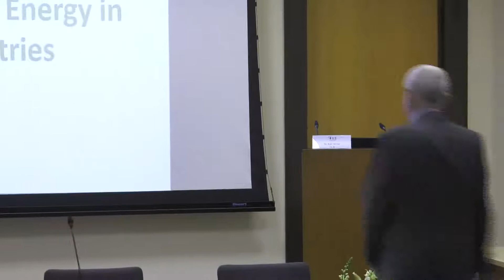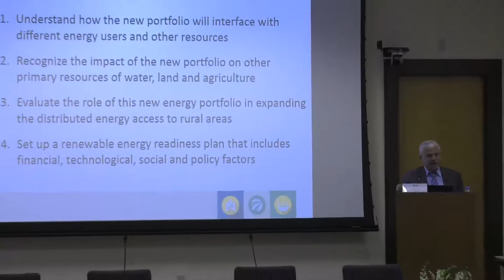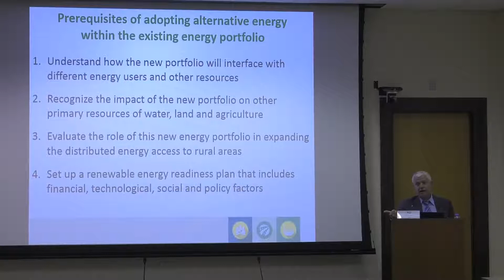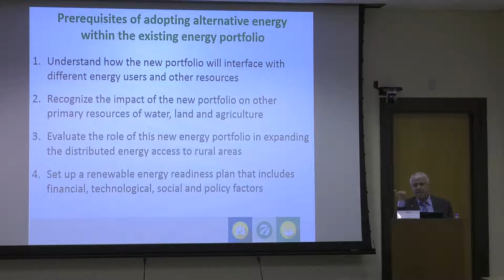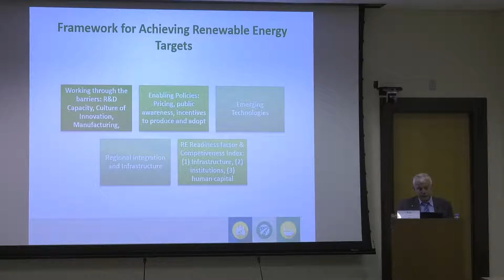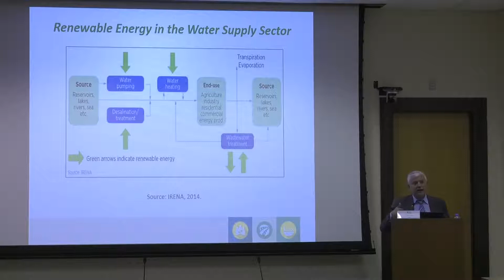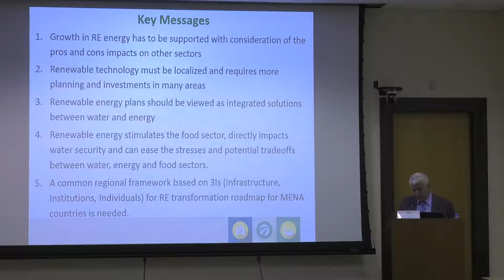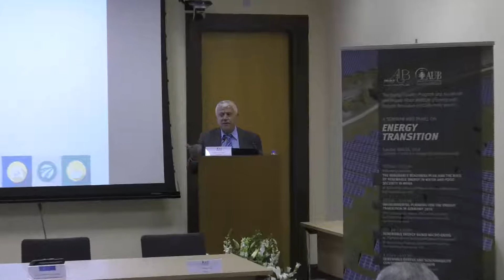Renewable Readiness Plan and Role of Renewable Energy in Water and Food Security in MENA